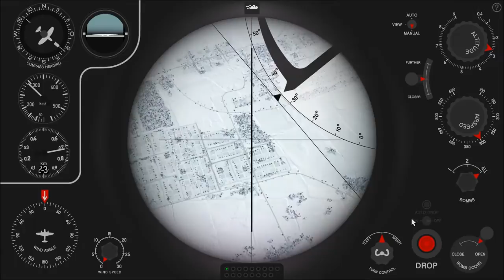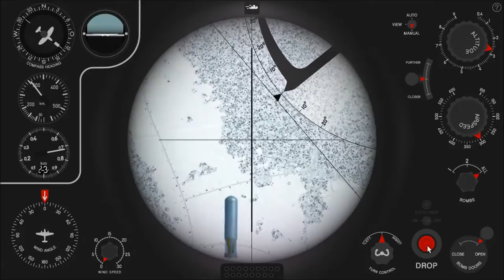IL 2 Sturmovik Battle of Stalingrad HE111 1080p